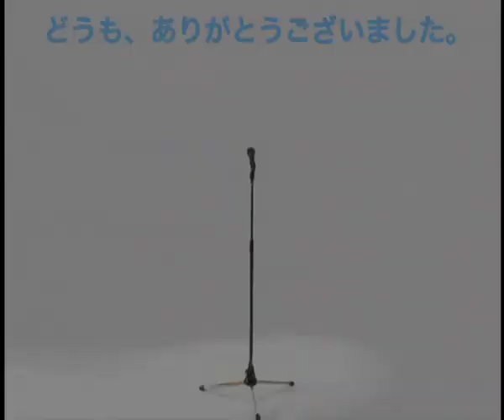Keeping A Diary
Watch Hyogo Exchange Teachers, Ryuji Nakagawa and Masato Hayakawa, perform their special Manzai aimed at students learning Japanese.